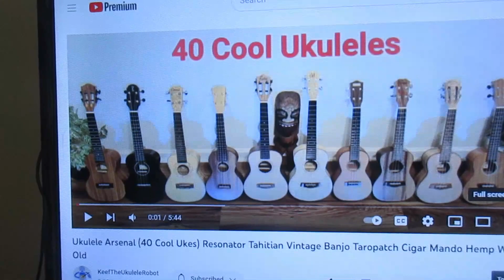Forty Cool Ukes. Friend Keef Shows His Ukulele Collection!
KeefTheUkuleleRobot
Ukulele Arsenal (40 Cool Ukes) Resonator Tahitian Vintage Banjo Taropatch Cigar Mando Hemp Weird Old